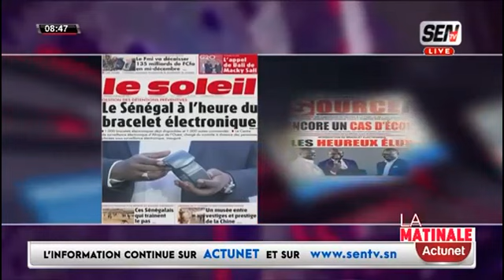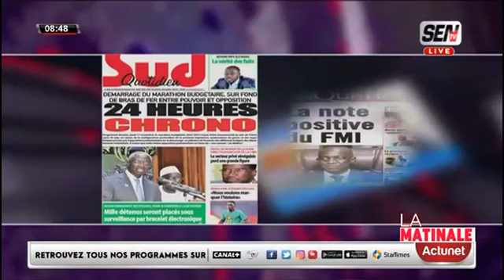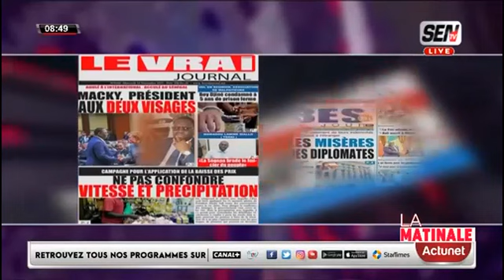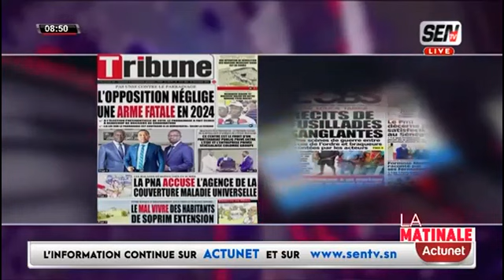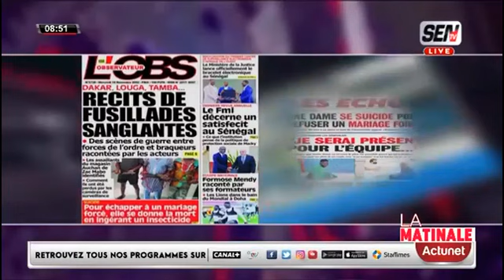🛑REVUE DE PRESSE WOLOF SEN TV DU MERCREDI 16 NOVEMBRE 2022 AVEC MANTOULAYE THIOUBOU NDOYE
🛑[DIRECT] Bloc Matinale - Subateel Avec Yacine Seck, Mame Mbaye, Asma et L'Equipe SenTv ZikFm...| Du MERCREDI 16 Novembre 2022 📍Vous pouvez réagir en direct #